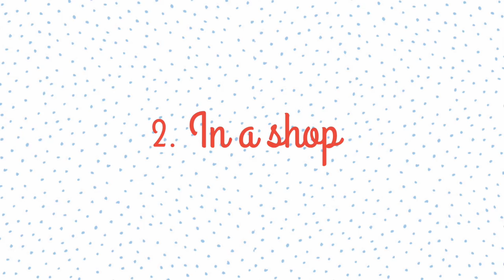Useful French for Everyday Situations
When you’re in France, you probably want to live just like a French person - and that means being able to navigate a lot of practical interactions in a daily basis.

Don’t worry! Here’s everything you need to start off on the right foot, including specific tips and scripts you can use in many situations.

Welcome to Week 4 of the Comme une Française French Summer Camp!

ABOUT GÉRALDINE